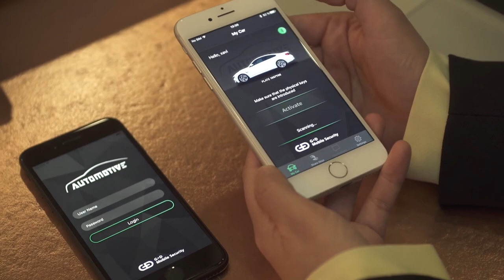Enabling Automakers to Deliver Customer Trust & Seamless User Experiences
Fabian Kuhn, Global Account Manager for automotive at G+D, explains the vital importance for automakers to deliver secure connectivity, performance and customer convenience. G+D enables automakers to participate in today’s mobility market and to efficiently scale up as the market continues to expand.